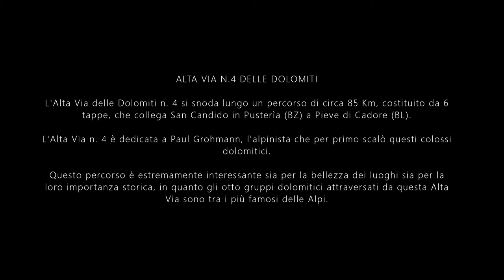ALTA VIA N 4 DOLOMITI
L'Alta Via delle Dolomiti n. 4, denominata "di Grohmann", è dedicata all'alpinista austriaco Paul Grohmann che a metà dell'800 scalò per primo alcune delle più importanti vette dolomitiche, quali i Tre Scarperi, la Croda dei Baranci, la Cima Grande di Lavaredo, il Cristallo, il Sorapiss e l'Antelao, e collega la zona delle Tre Cime con il bellunese. Punto di partenza è San Candido e di arrivo Pieve di Cadore.

Questa traversata, sviluppata lungo percorso di circa 85 km, percorribili in 6 tappe, si addentra nelle alte montagne delle Dolomiti attraverso sentieri e mulattiere non particolarmente faticosi ed in buone condizioni, resi evidenti dalla segnaletica; solo l'itinerario che prevede la salita al Rifugio Vandelli-Bivacco Còmici richiede una certa esperienza d'alpinismo.

Purtroppo l'ultima tappa non abbiamo potuto concluderla a causa del poco tempo ma rimane comunque una bellissima Alta Via dai paesaggi mozzafiato.